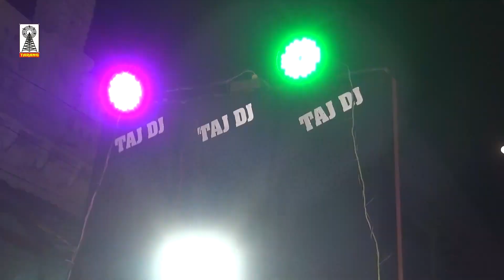देसी बाराती भगत गीत | बाराती सॉन्ग | सादी व्याह का डांस गीत | देशी भगत बारात का गाना | ramji